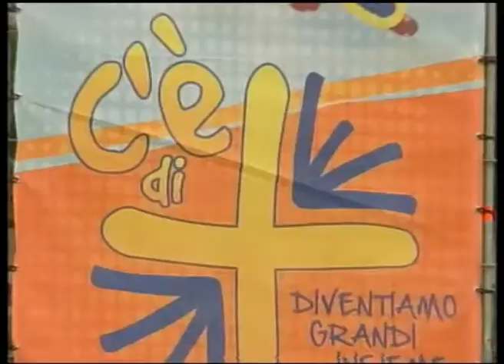C'è di + (live in Villa Borghese) - 17 di 20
C'è di +
Incontro nazionale ACR + Giovanissimi
Roma, Piazza di Siena
30 ottobre 2010